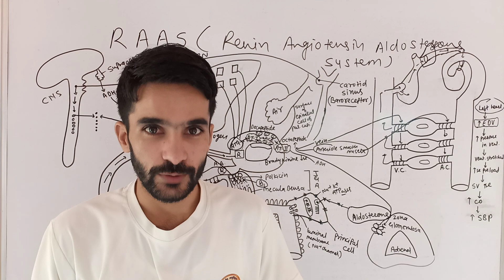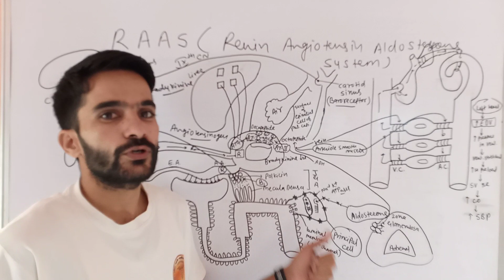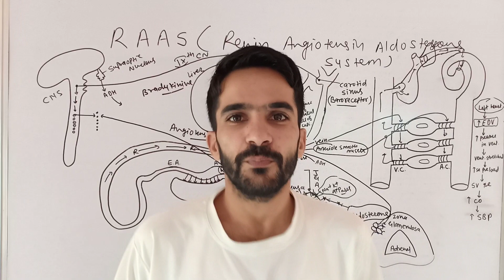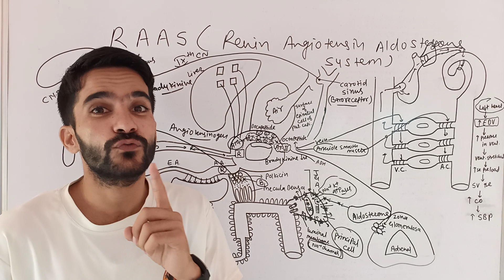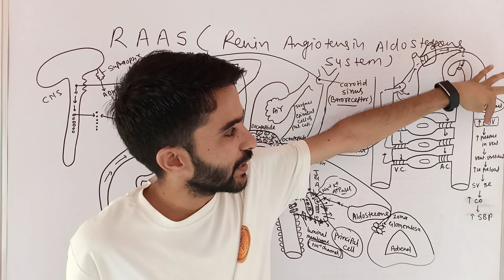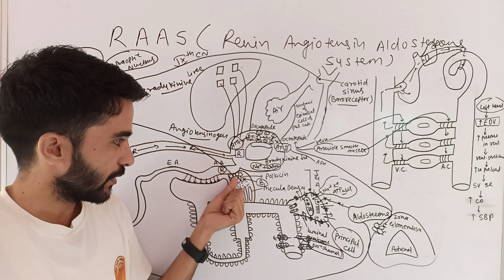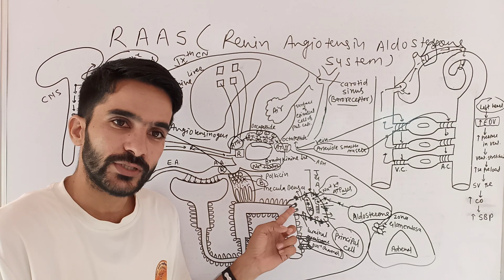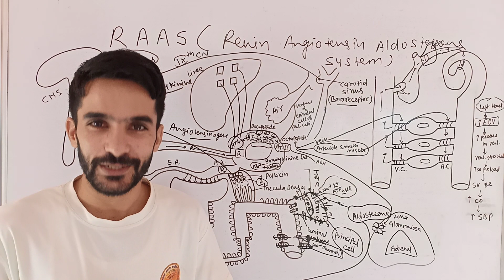Renin Angiotensin Aldosterone System - RAAS Part 03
Renin Angiotensin Aldosterone System - RAAS Part 03 By Raju sir